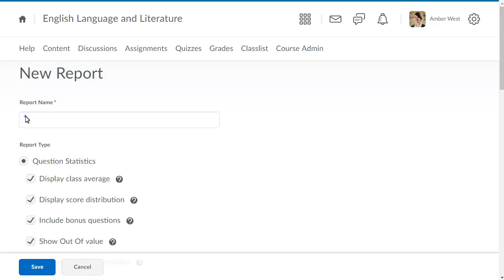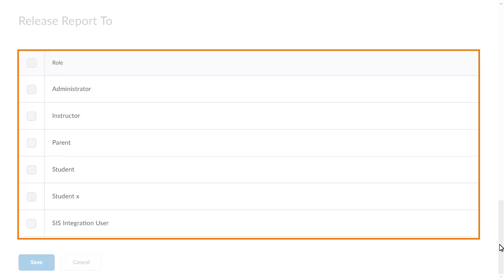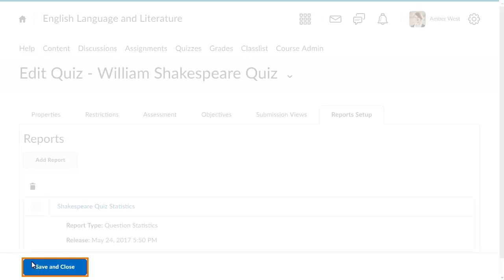Quizzes - Create a Quiz Report - Instructor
Use quiz reports to gather information on learner performance. This tutorial shows how to create a quiz report.

Visit our other websites:
Brightspace Help offers a collection of step-by-step and conceptual information for D2L products

Brightspace Community allows you to get help from community members and Brightspace experts, access blogs and peruse FAQs

Visit the D2L main website to see what makes Brightspace the #1 LMS technology and a top corporate learning platform

About Brightspace Tutorials
Brightspace Tutorials are videos resources for learning how to use the D2L products that power Brightspace solutions. Are you an instructor wanting to know how to create a new quiz or associate a quiz with a grade item? Or perhaps you are an administrator who wants to create a new user. You can search the library for videos on specific activities. Or, maybe you'd like to learn more about everything you can do in a tool, are a new learner just getting started, or are an instructor preparing for Semester Start; broaden your knowledge of a tool or prepare for a busy time by reviewing the tool and theme playlists - all organized by audience type. Administrator, Instructor, Learner, Parent - there are videos on Brightspace Tutorials for everyone!